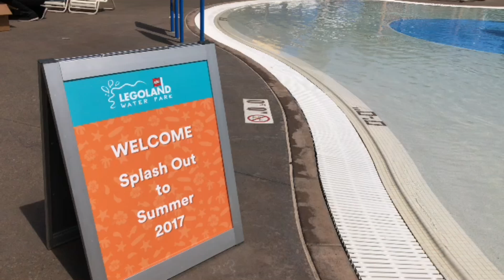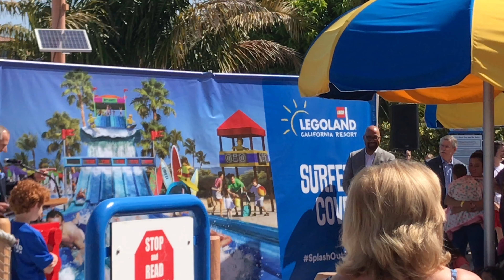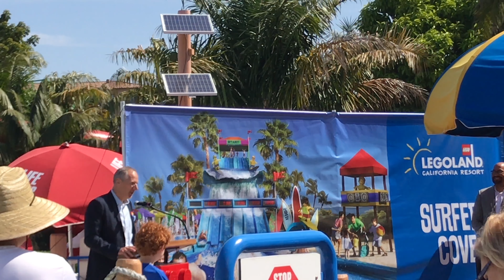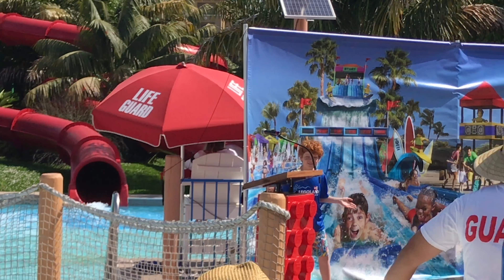LEGOLAND Waterpark Surfers' Cove Grand Opening Ceremony 2017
We attended the LEGOLAND Waterpark Surfers' Cove Grand Opening Ceremony 2017, check out this video for all the fun!!